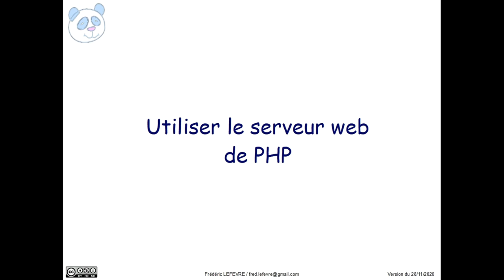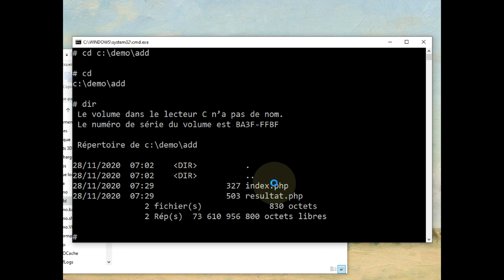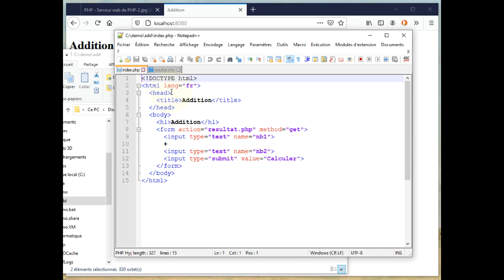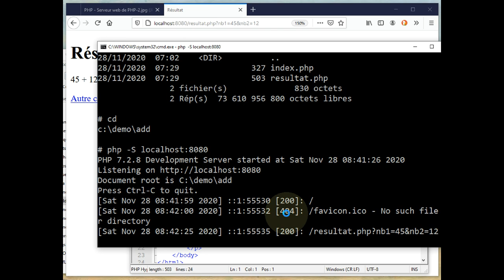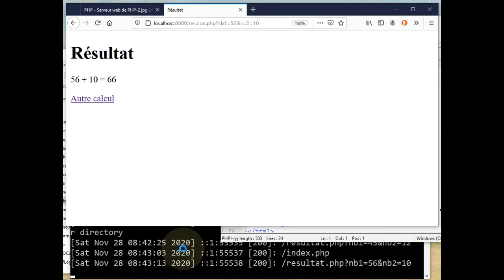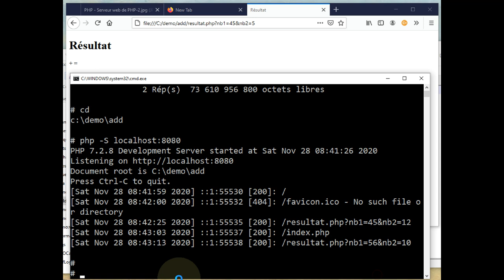Serveur de développement de PHP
👉 Comment utiliser le serveur de développement de PHP ou serveur embarqué avec PHP.

📋 00:00 Objectif = Utiliser le serveur web de PHP
00:24 Premier démarrage de l'interpréteur php.exe
00:38 Présentation des fichiers fournis
00:54 Se déplacer dans le dossier contenant les fichiers fournis
01:12 Démarrer le serveur HTTP de PHP : php -S localhost:8080
02:00 Naviguer sur le site web
03:01 Voir les fichiers demandés au serveur web
03:56 Que se passe-t-il quand le serveur web est arrêté ?
04:34 Que se passe-t-il lorsqu'on double-clique sur un fichier PHP ?
05:11 Pourquoi accéder directement au fichier PHP ne fonctionne pas ?
05:50 Et ensuite ?